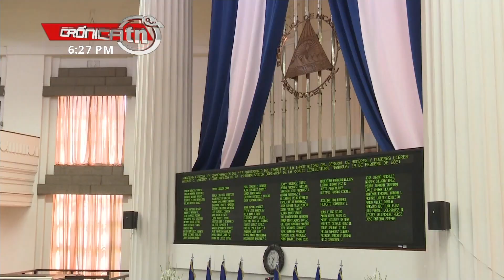Este domingo Nicaragua rendirá homenaje a Augusto C. Sandino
Este viernes 19 de febrero se realizarán via crucis en todo el país, así lo dio a conocer la vicepresidenta, Rosario Murillo en su alocución de este mediodía.

"Estará resguardado por nuestra Policía Nacional; también se da inicio al 13 campeonato de la primera división de beisbol el Pomares en el estadio de Managua, Bóer vs. Dantos", dijo Murillo.

"1,600 actividades deportivas, 1, 500 culturares, 600 ferias gastronómicas, 530 visita a productores en el campo, ferias de salud, destinos turísticos, balnearios más de 200, fiestas patronales", explicó.

Rosario Murillo informó que se está inaugurando la rehabilitación del Parque Municipal de Ferias en Niquinohomo, además destacó la segunda edición de la feria departamental "FAGROMAT".

El miércoles 3 de marzo será el pago del mes de marzo a los trabajadores de la salud; el día 4 a los maestros y el viernes 5 de marzo a los demás trabajadores, anunció Murillo.

La vicepresidenta anunció que la Asamblea Nacional declaró mediante una ley, en homenaje al General Sandino, la bandera, el himno, el sello y las canciones del Ejército como Patrimonio Cultural Inmaterial de la Nación.

Informó que se preparan 750 ferias de salud que se realizarán para atender a 81 mil personas en todo el país.

"Participan 6 mil 200 personas atendiendo entre trabajadores de salud y miembros de las redes comunitarias, se atenderán a 81 mil personas, son 60 mil consultas médicas entre ellas 8 mil 600 con especialistas, 10 mil odontológicas, ultrasonidos 10 mil, medicina natural 6 mil, entre otros", detalló.

Hoy se inauguró la Universidad en el Campo en el departamento de Nueva Segovia desde Ocotal.

Pronto se inaugurará la estación de bomberos número 105 en el departamento de Boaco. también el MEFCCA prepara 150 ferias de la economía familiar con la participación de miles de protagonistas.

Homenaje a Sandino
“Este domingo 21 se estará rindiendo homenaje allí donde lo detuvieron y donde se percató de la gran traición de Somoza, del dictador, de Somoza viejo le decía la gente de la gran traición de Somoza y por supuesto, ¿de quién más?, ¿Quién quería ver muerto a Sandino? Los Estados Unidos de Norteamérica, nuestro futuro invasor como dijo Darío, invasor de nuestra América Indohispana, como decía Sandino”, dijo Murillo.

Para finalizar en una comunidad de San Nicolás, Estelí, 150 familias estrenan energía eléctrica y en la comunidad La Reforma, Río San Juan 219 hermanos y hermanas con paneles solares.